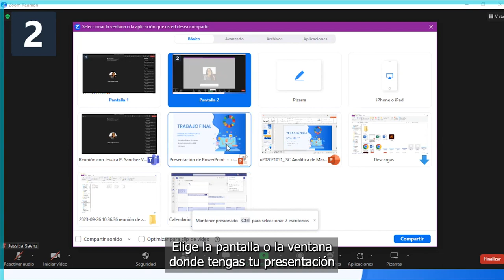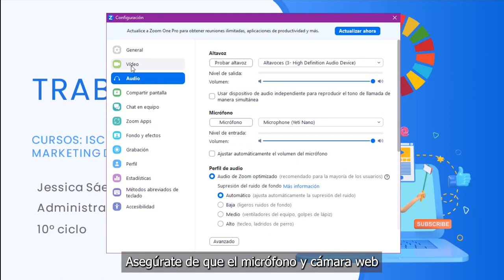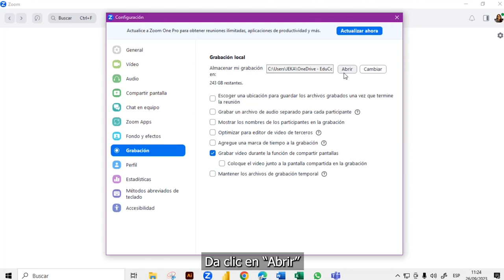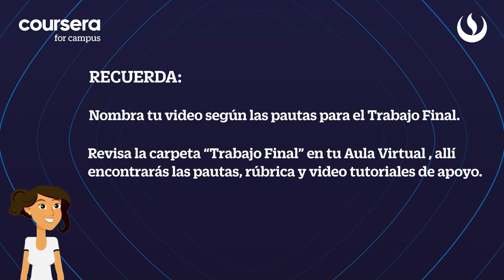¿Cómo usar Zoom para grabar el video de tu Trabajo Final?